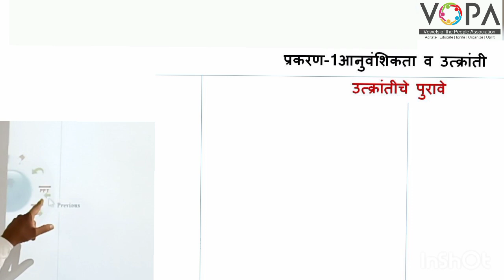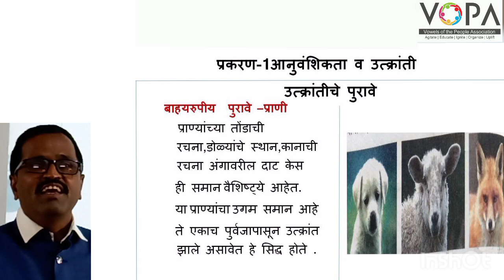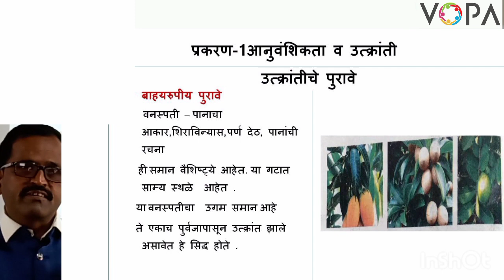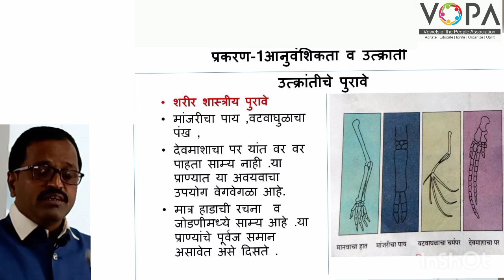१० वी | राष्ट्रीय प्रज्ञा शोध परीक्षा विज्ञान | 1.4 उत्क्रांतीचे पुरावे | V-School